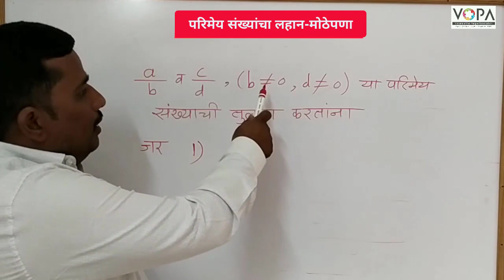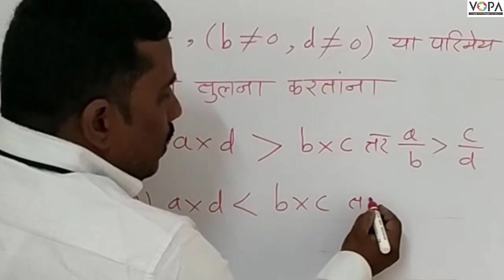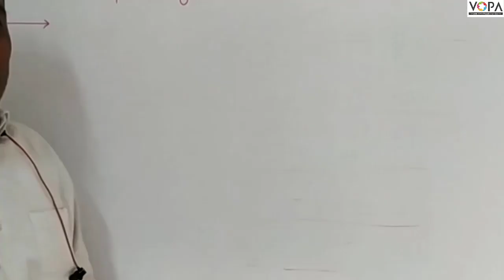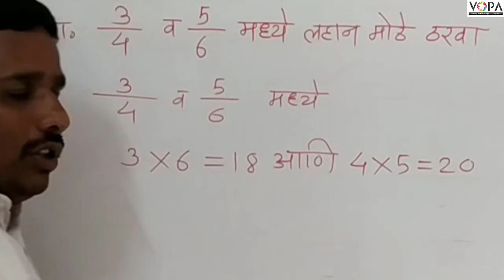८वी । गणित । शिष्यवृत्ती परीक्षा । परिमेय संख्यावरिल क्रिया। V2 | V-School